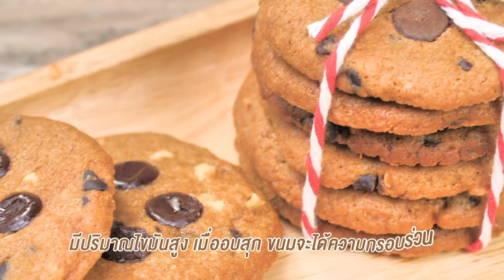รายการ "คาวหวานสำราญใจ" อ.ยิ่งศักดิ์ & ครอบครัว ขอเสิร์ฟความอร่อย EP.4 [Full]